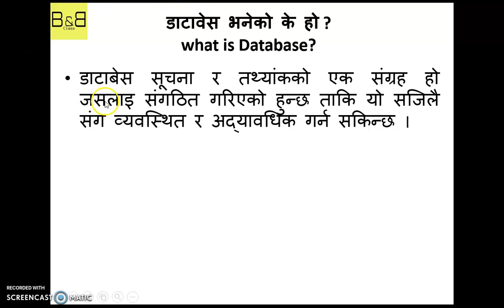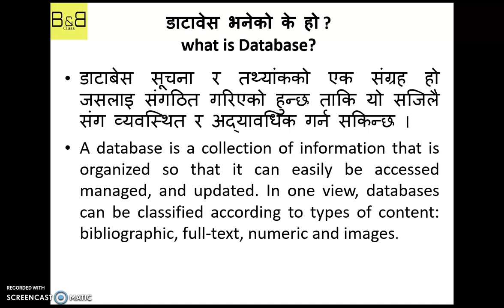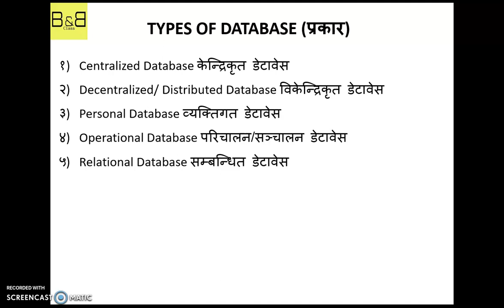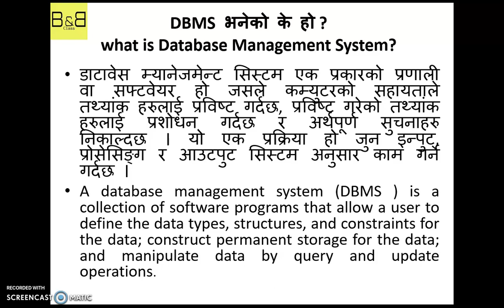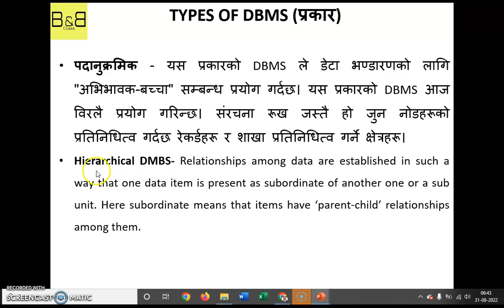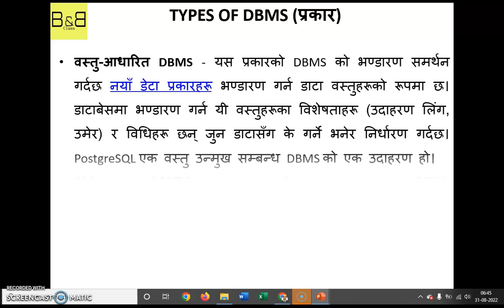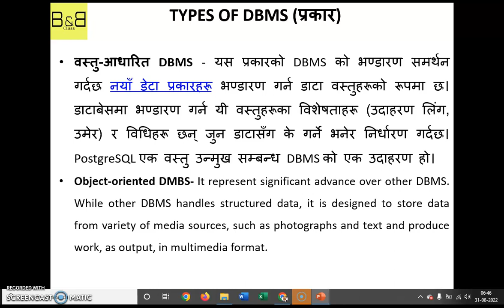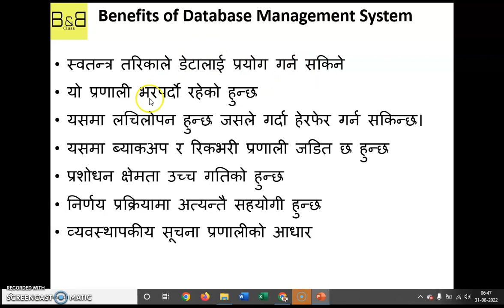Database & DBMS: Meaning & Types | DBMS का प्रकार र फाइदा | Banking Exam Preparation | NBL ADBL NRB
The video contains the following:
1. Meaning of Database
2. Types of Database
3. Meaning of DBMS
4. Types of DBMS
5. Benefits of DBMS (Database Management System)